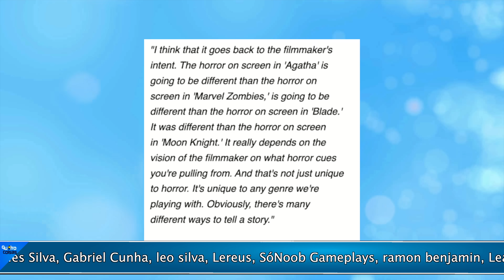BLADE E ARMOR WARS CANCELADOS? FILEMS SEGUEM ESQUECIDOS E SEM ATUALIZAÇÕES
Pablo Peixoto do Qu4tro Coisas fala sobre o cancelamento e Blade e Armor Wars